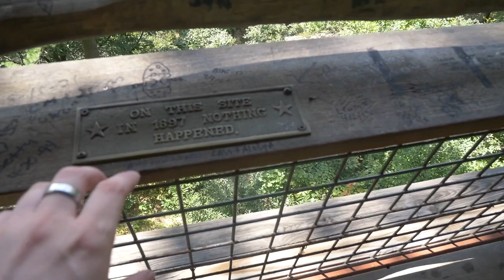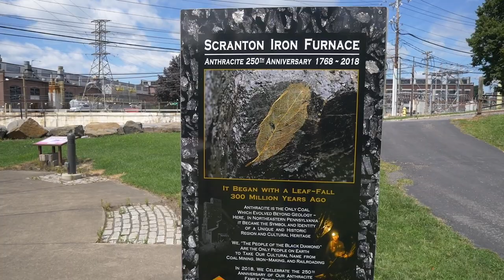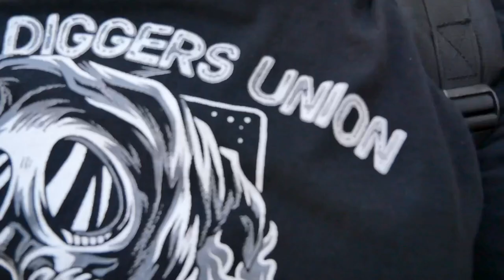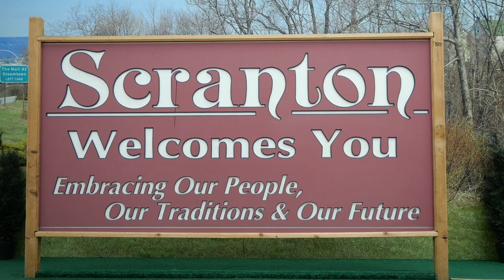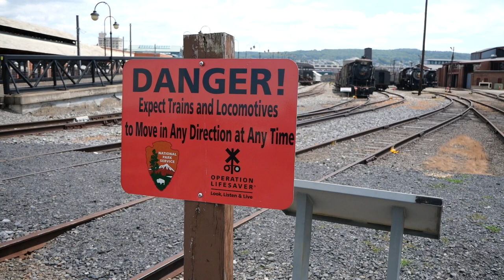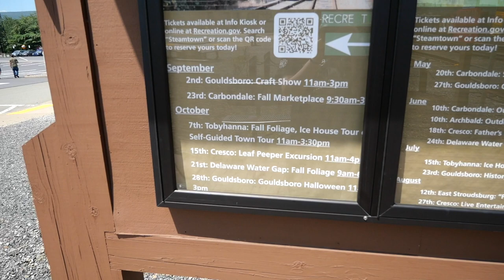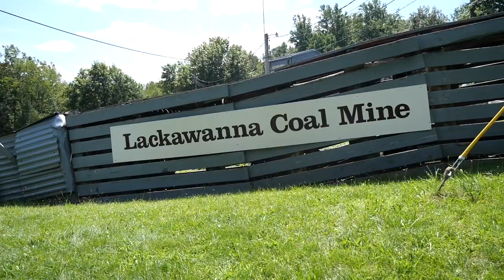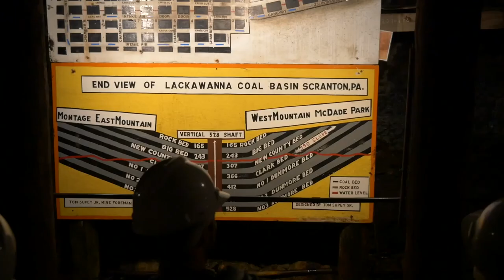Vinnie Langdon presents: Scranton, PA VLOG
Vinnie Langdon presents: A Vlog featuring @mustang2005  exploring downtown Scranton and Taylor, PA:

Featuring locations:
The Look Out, Nay Aug Park, Iron Furnaces, Downtown Scranton, Steamtown Mall, Steamtown Historic Site, Pennsylvania Paper & Supplies Co. (The Office inspiration) and The Lackawanna Coal Mine in Taylor, PA.